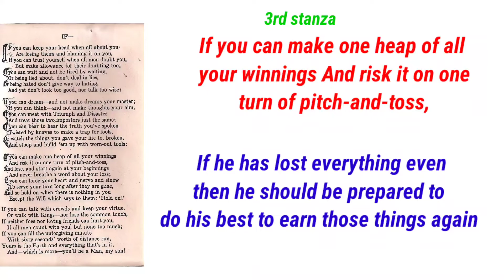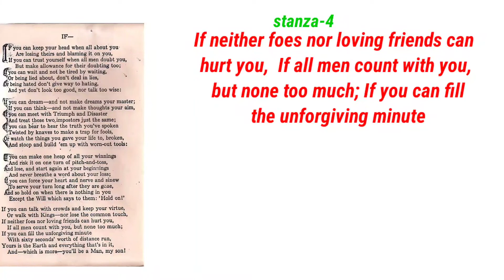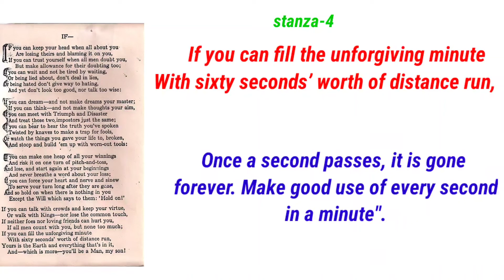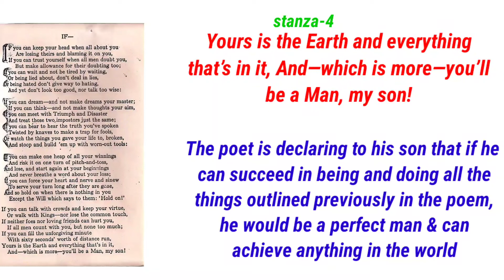"If" by Rudyard Kipling(part-2)